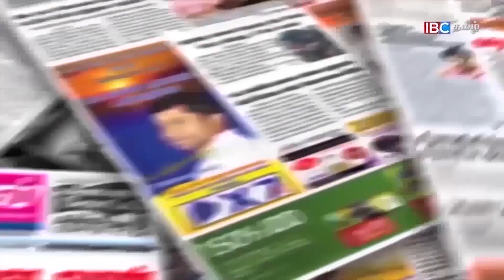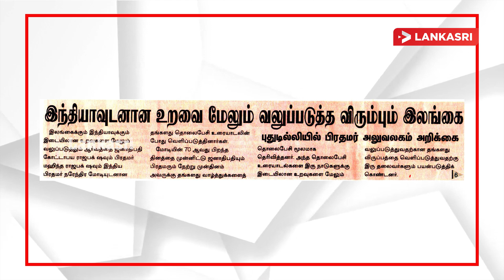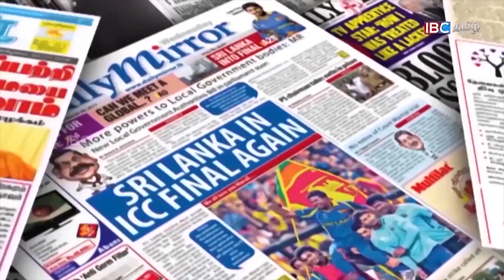கொழும்பில் கோடீஸ்வரர்களாக மாற யாசகர்களாக மாறும் நபர்கள்